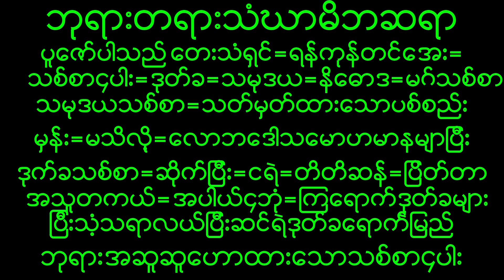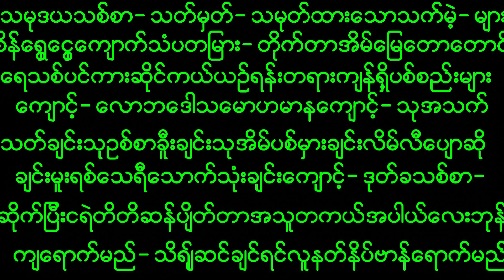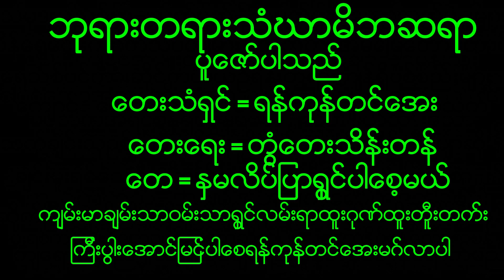April 11, 2023